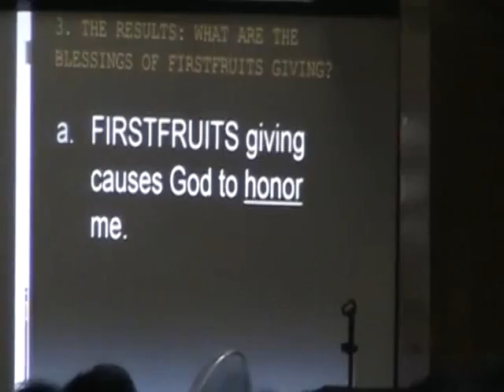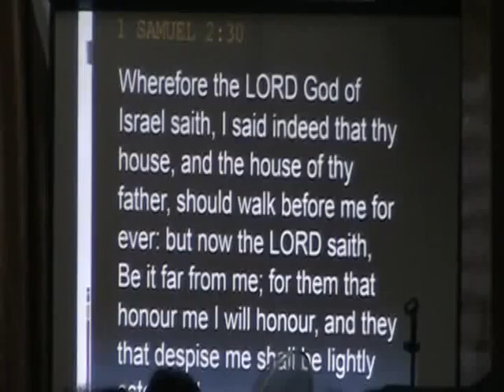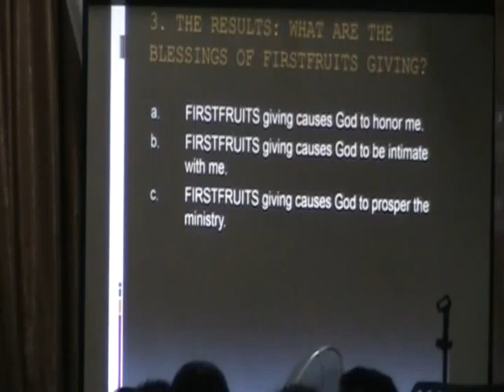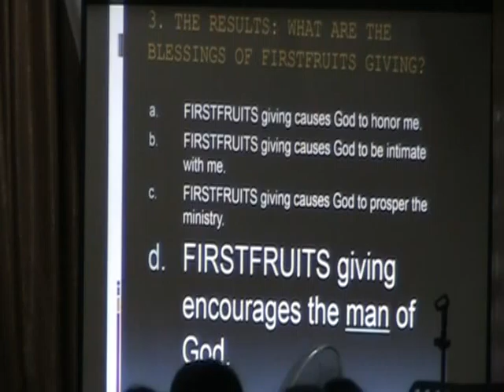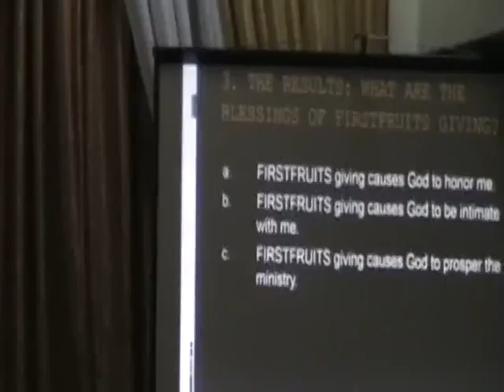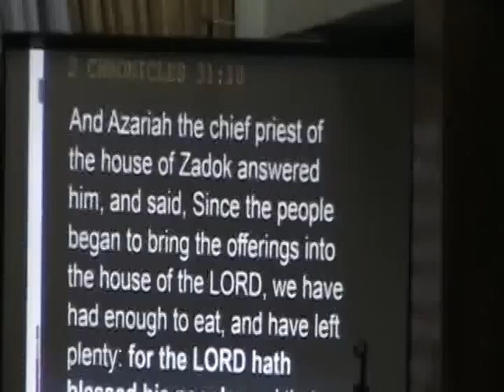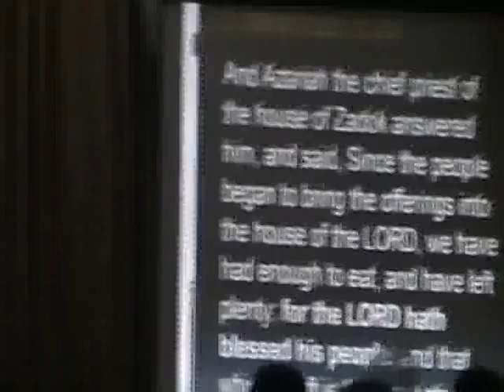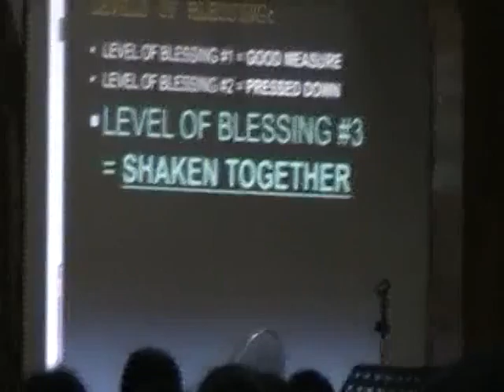1st FAMILY CAMP 2014 Day 2 pm (part 3) - BIBLE BAPTIST CHURCH OZAMIZ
Speaker: Rev. Joey Sauco
Luke 15:1-11